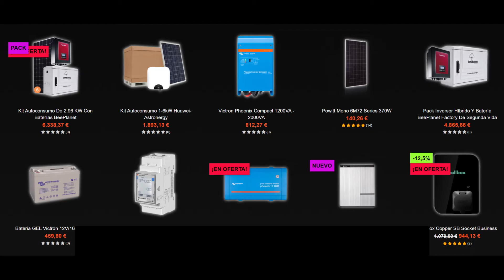Becquel（声無し）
シリーズ「代替経済」
太陽光発電設備の会社「Becquel」に関する動画です。

変革型経済世界社会フォーラム　日本委員会（Facebook）